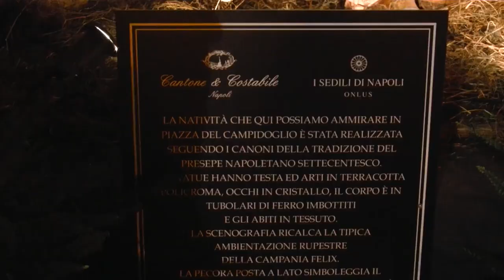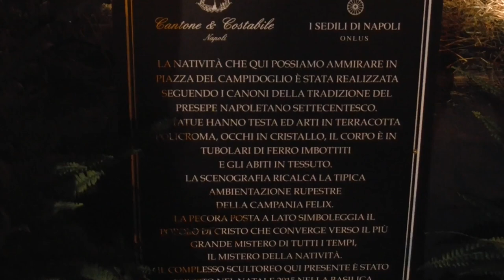Virginia Raggi inaugura il Presepe in Campidoglio con il coro delle voci bianche